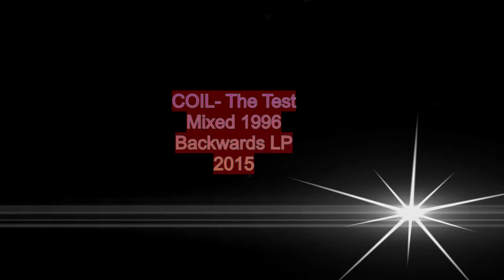COIL- The Test (1996)- precursor to "nature is a language"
The Test- from Backwards album 2015-
Mixed  21 years ago,  ahead of time
Used found footage for video.